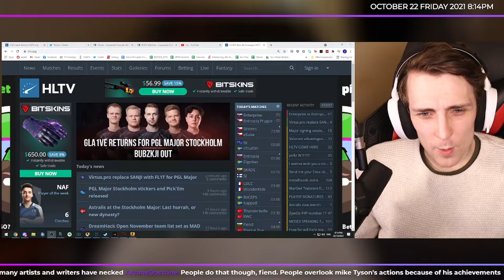BL FIEND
L